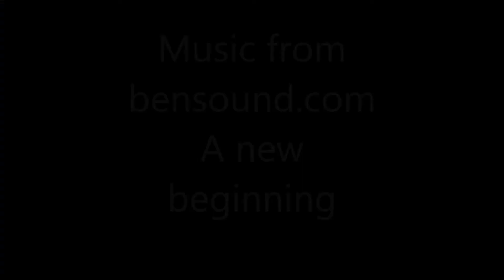DJI MAVIC PRO - Abandoned power station, Fremantle, WA (1080p)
Shot on DJI Mavic - ND8 filter